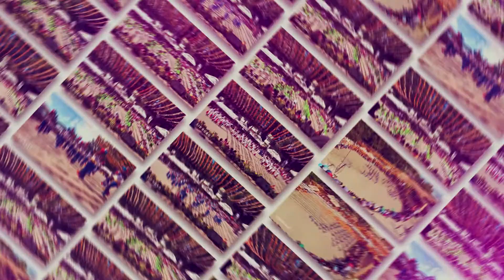Throwback | Inter-School Mass Dance Competition 2020 | Dapa Fiesta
Last Year's Inter-School Mass Dance Competition during the Fiesta Celebration of Municipality of Dapa, Siargao
ARAT NA! Balikan natin to!
Ikaw Anong Kwentong Siargao Mo?